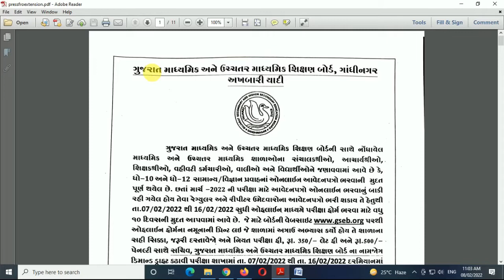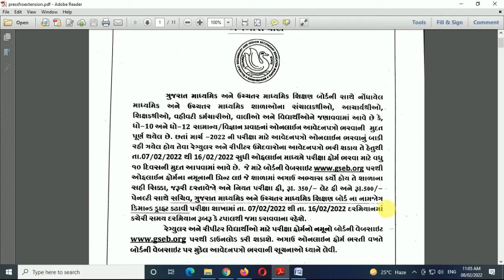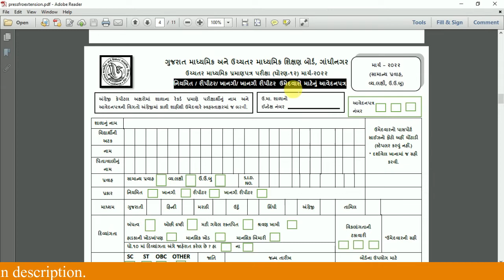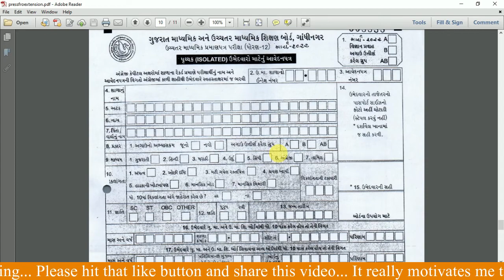GSEB Board Exam Form 2022 | Gujarat HSC board exam form last date 2022 | Gseb SSC form new date 2021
વર્ષ-2022ના બોર્ડની પરીક્ષાના ધોરણ-10 અને ધોરણ-12 સામાન્ય / વિજ્ઞાન પ્રવાહના ઑફલાઇન આવેદનપત્રો ભરવા બાબત
GSEB SSC Exam March 2022 offline form date, GSEB HSC Exam March 2022 offline form date

GSEB SSC and HSC March 2022 Offline form pdf

If you have any query please submit it on comment box.